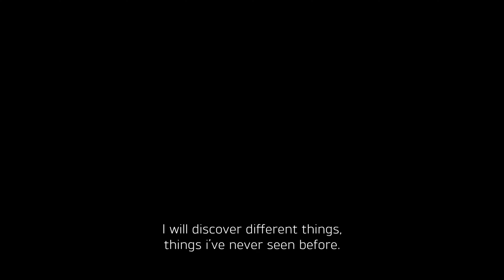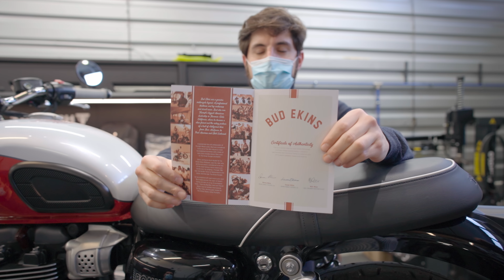SIDE to SIDE : Atlantic to Pacific en Bonneville T100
SIDE to SIDE : Atlantic to Pacific
Un Roadtrip pour changer le regard sur le handicap.

Nous sommes fier de soutenir François et Marc dans leur projet de traversée de l'Europe !

Avec la participation d'Alternativesidecar